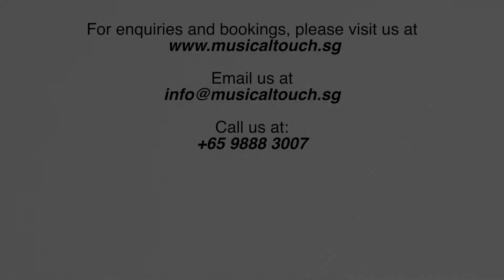Wedding Live Band | Corporate Events | Pte Functions | 2 Piece Band ft. Jie Ping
Recorded Live.

Songs in sequence:
00:00 - Like I'm Gonna Lose You
00:31 - 月亮代表我的心
00:54 - You Are The Reason
01:22 - 喜欢你 (Cantonese)
01:49 - Beautiful In White (March In)
02:21 - 家后 (Hokkien)
02:51 - Make You Feel My Love
03:14 - 小幸运